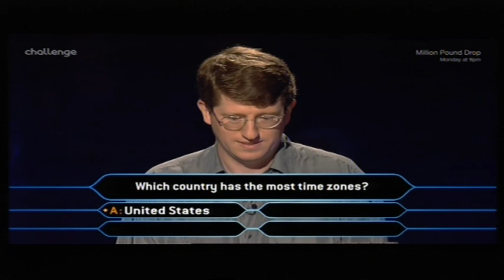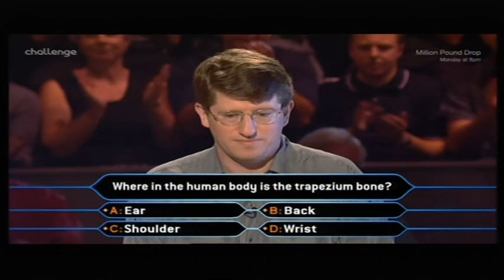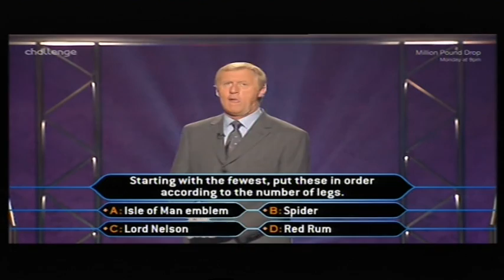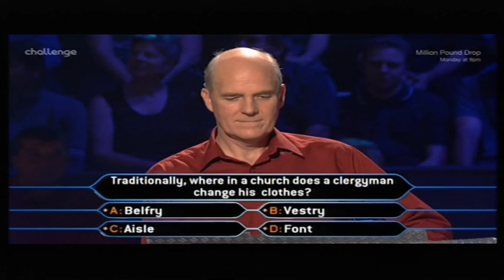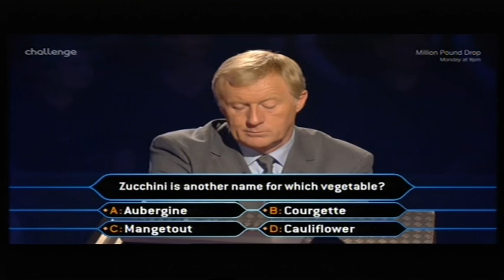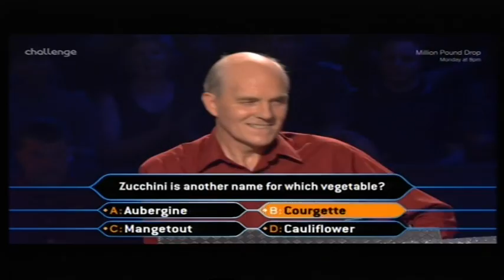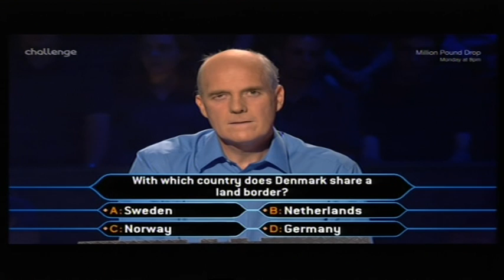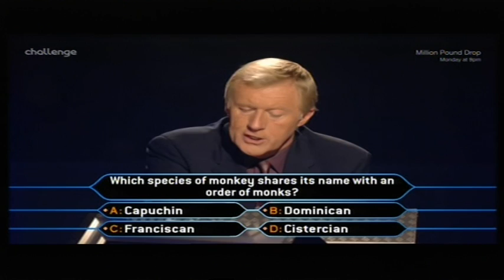Who Wants to Be a Millionaire UK - 14th, 17th September, 2000 (Short episode) (1/3)